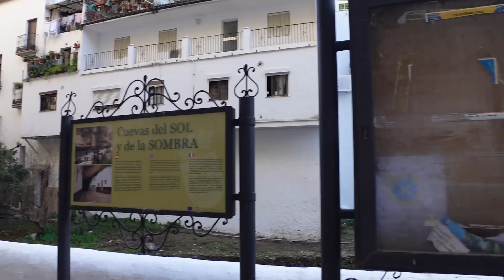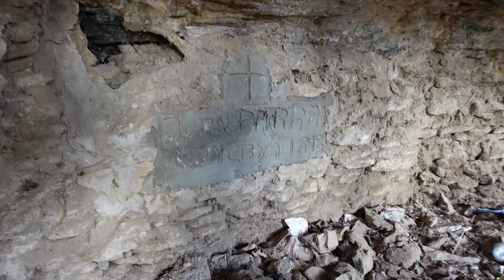Descubriendo España/Setenil de las bodegas/La Españolidad al palo/Cosas de Rafa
📩 DIRECCIÓN DONDE PODÉIS ENVIARME COSAS 📩

Rafa
Apartado de correos numero 31
07540 Son Carrio (Mallorca)
España